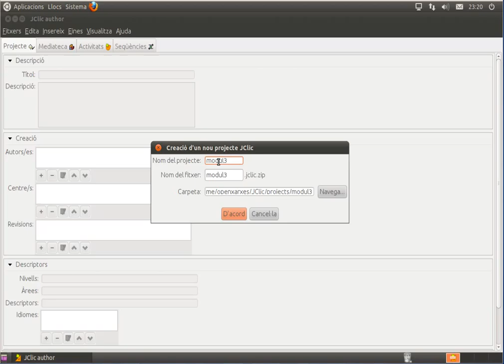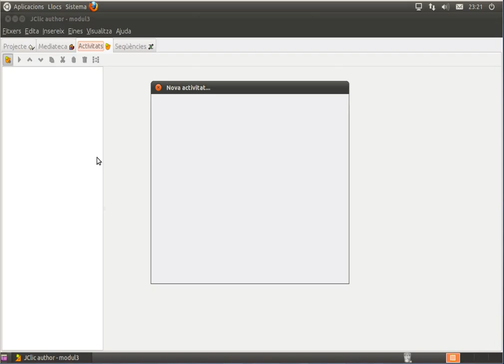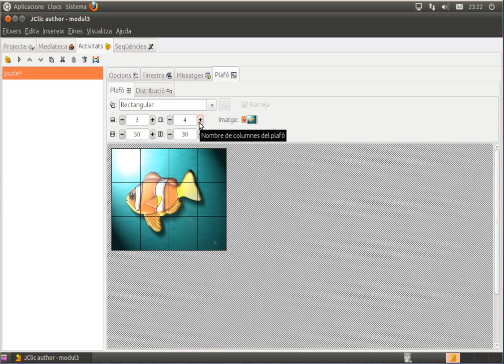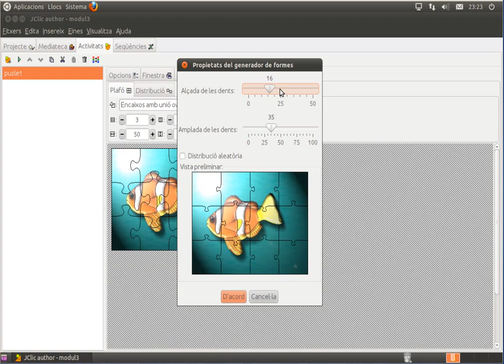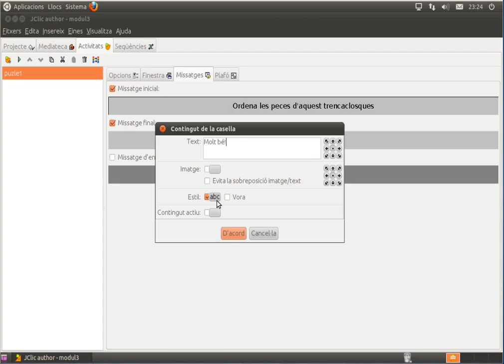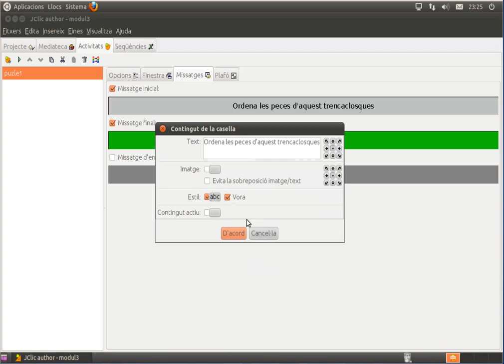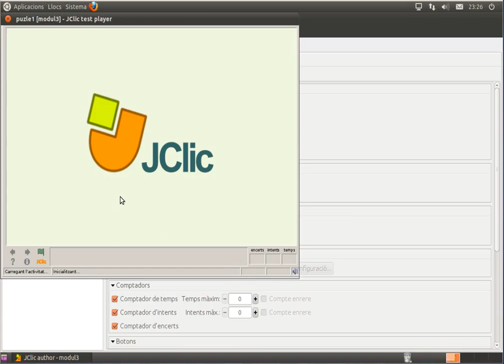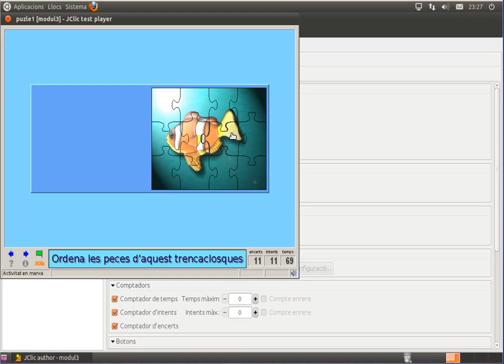[AulaOX] EDU01-m3-puzles-JClic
Els puzles o trencaclosques són un tipus d'activitat consistent a reconstruir un contingut, gràfic o textual, que inicialment es presenta desordenat. s són un element present molt sovint als projectes JClic.